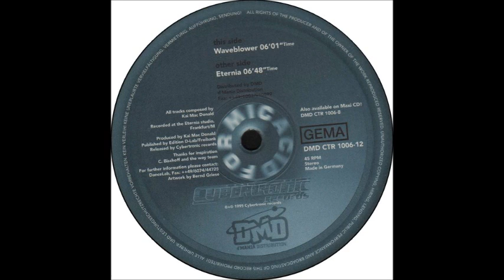Formic Acid - Waveblower (Acidtrance 1995)